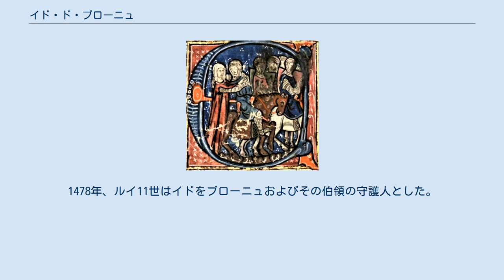イド・ド・ブローニュ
イド・ド・ブローニュ （Ide de Boulogne、1040年? - 1113年）は、ブローニュ伯ウスタシュ2世の妃。
カール大帝の子孫にあたる。
下ロレーヌ公ゴドフロワ3世（2世）の子。
ローマ教皇ステファヌス9世の姪にあたる。
彼女はその信仰心と慎み深さで列福された。
聖名祝日は4月13日である。
 マンステールビルザン修道院で教育を受けたイドは、17歳、1056年頃にウスタシュ2世と結婚した。
夫妻には優れた子供3人が生まれ、ウスタシュとイドはキリスト教教育を授けた。
 大いなる信仰心から、彼女はベネディクト会のノートルダム・ド・ベック修道院院長であるカンタベリーのアンセルムスの精神的な指導下にあった。
彼らが交わした書簡の一部が現存している。
彼女はしばしば、十字軍に参加している息子ゴドフロワの武運を祈り、聖地の聖遺物を受け取り、息子の保護下にある数多くの修道院に寄進した。
 1087年に夫が死ぬと、所領と財産の管理はイドに託された。
彼女はこの資産を使って貧者を助け、教会や修道院を建立または修復した。
特に自らが学んだマンステールビルザン、ブローニュのノートルダム教会、サン・ウルメール教会が知られる。
多くの修道院がピカルディに建設され、そのうちの1つサン・ヴァースト修道院にイドは埋葬された。
遺体は何度も移転を繰り返したあと、最終的にバイユーのベネディクト会派修道院に埋葬された。
1478年、ルイ11世はイドをブローニュおよびその伯領の守護人とした。